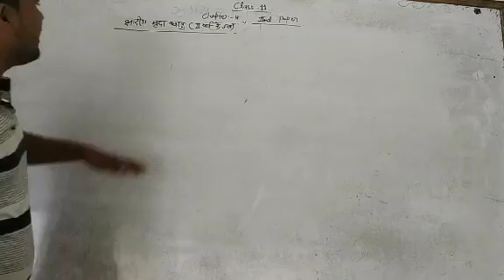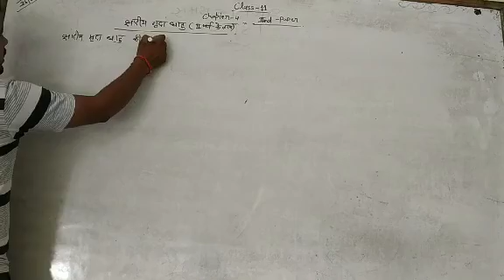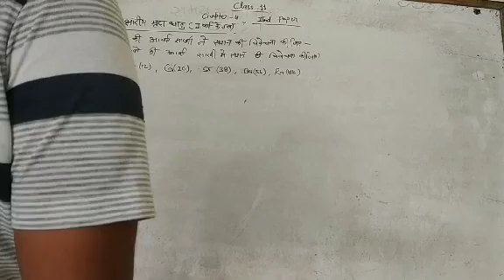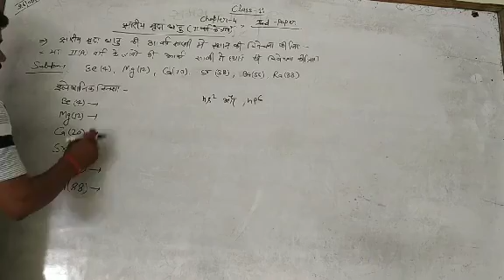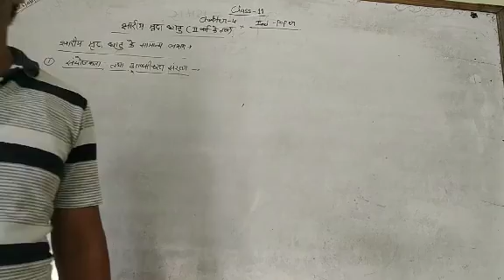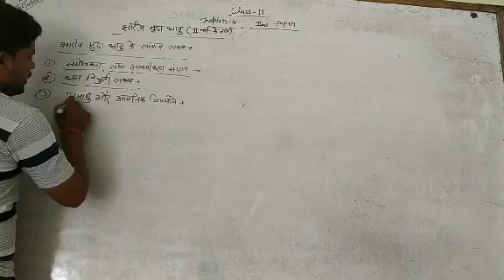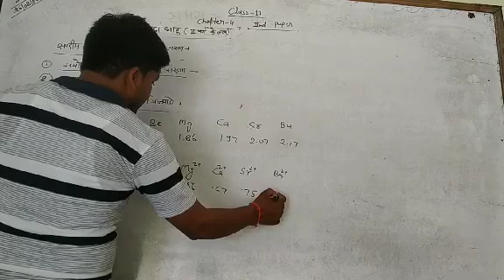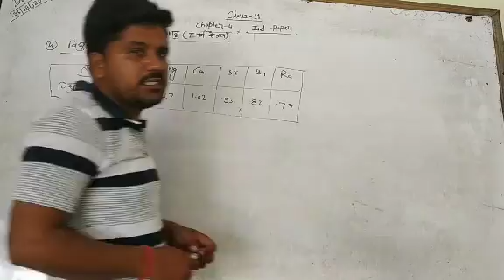2nd group element chapter 4